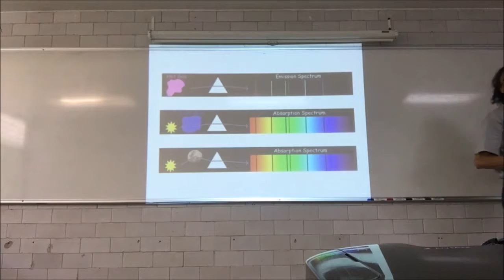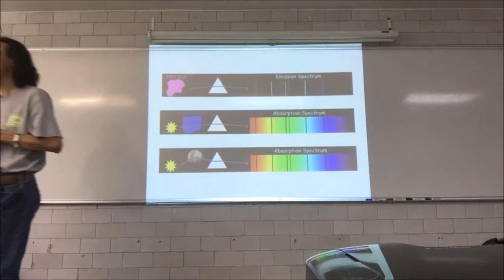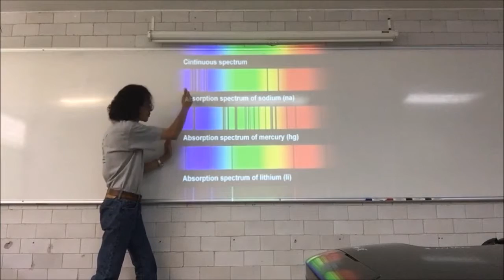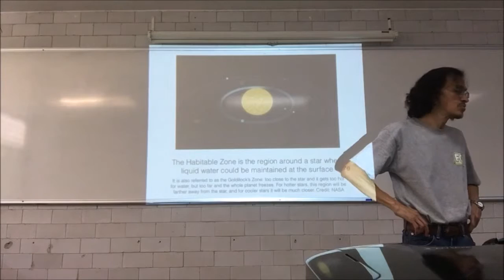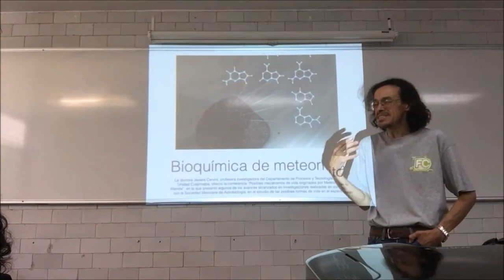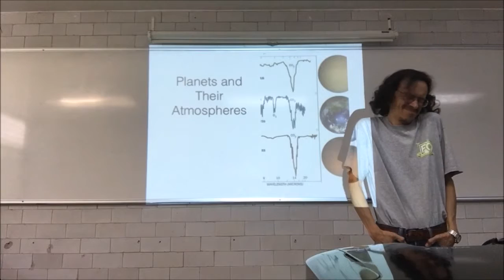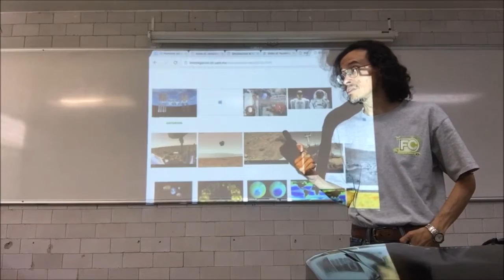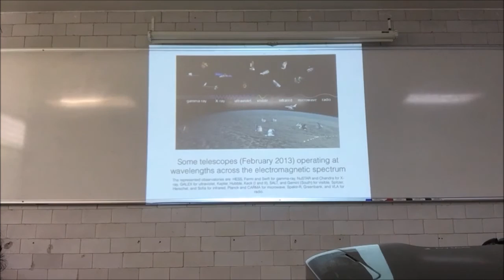Química y Planetas Habitables - 2a Parte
26 de octubre
Sesión 10
Química y Planetas Habitables - Segunda Parte